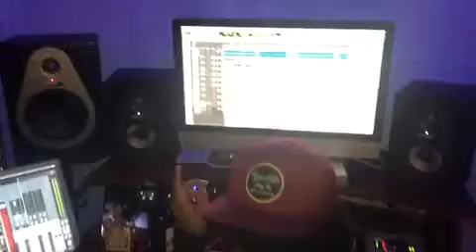Steviana x Blue Bills Studio Session